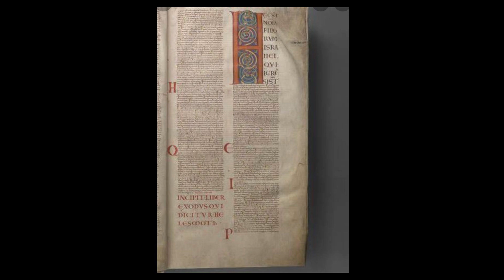SOUL THIEF CHAPTER-1 | SPOOKYTUBE | HORROR VIDEO | DARR BANA RAHE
Introducing - Raktim Chatterjee
Starring - Debashis Acharya, Avirup Bhattacharjee
Editor - Avirup Bhattacharjee
Behind the lens - Smriti Tiwari
Director - Smriti Tiwari